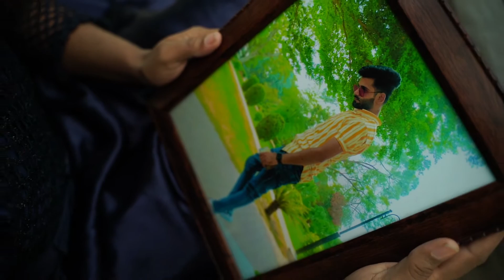Kiyon Chora New Sad Song Jawab Do Latest Sad Song 2022 By DJ Ali Imran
Kiyon Chora
New Sad Song
Jawab Do
Latest Sad Song 2022
By DJ Ali Imran